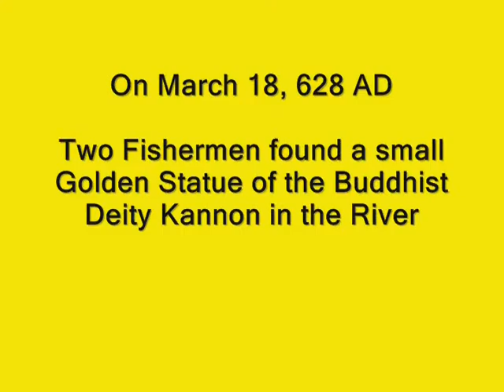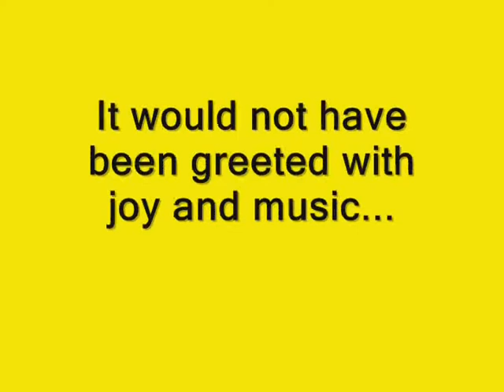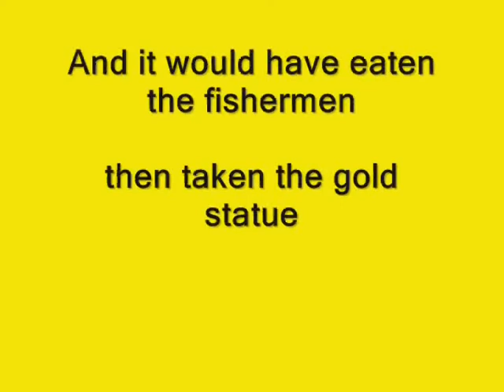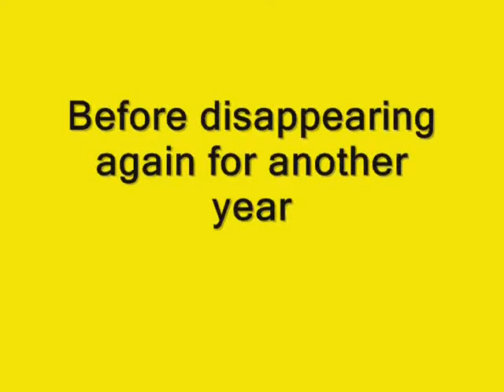The Golden Dragon Dance of Asakusa, Tokyo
Kinryu-no-Mai or Golden Dragon Dance is performed every year in Asakusa, Tokyo to celebrate the founding of Senso-ji Temple.

On March 18, 628 AD two fisherman found a small gold Buddhist statue in the river. Supposedely, a Golden Dragon appeared in the sky to mark the event. A temple was built for the statue and Asakusa grew from then on.